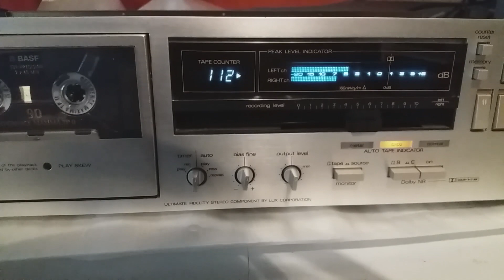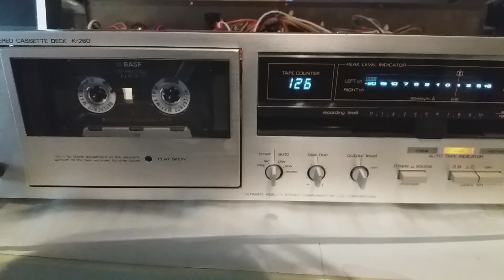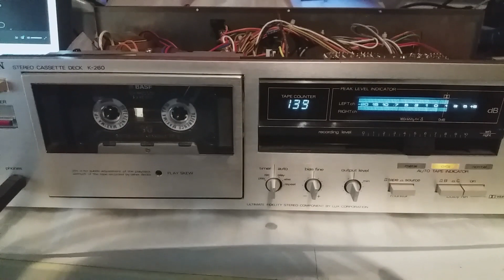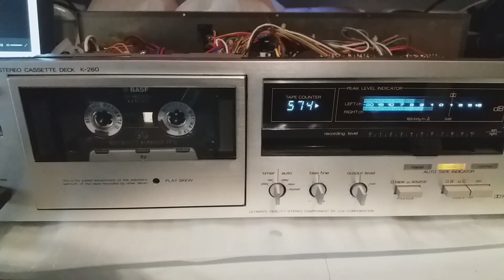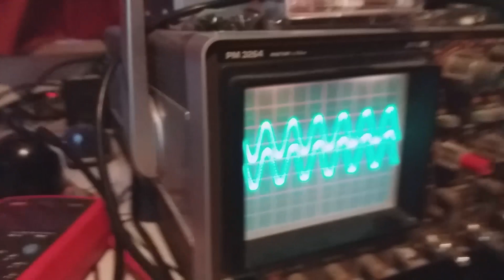Luxman K-260 Cassette Deck (1985)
Possibly the best sound I've ever heard from a single capstan deck.